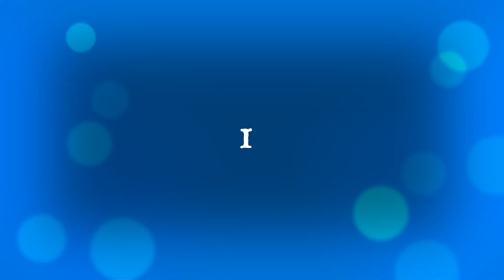Happy Birthday - Sagarika Ghatge - 8 January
Celeb Crush - Sagarika Ghatge